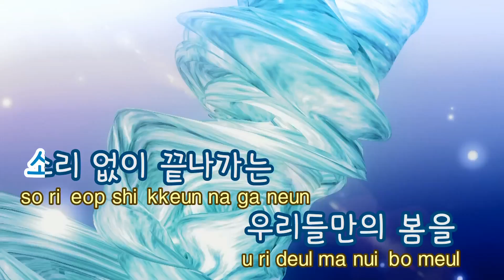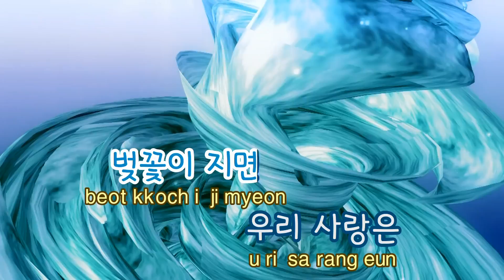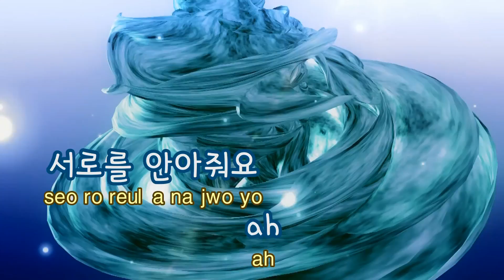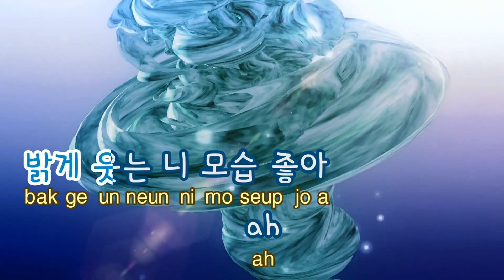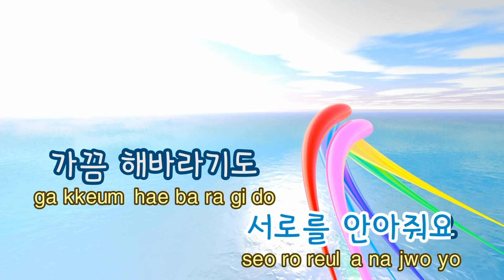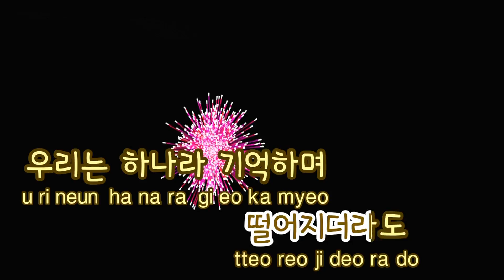[TJ노래방] 벚꽃이지면 - 아이오아이 / TJ Karaoke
벚꽃이지면  --  아이오아이